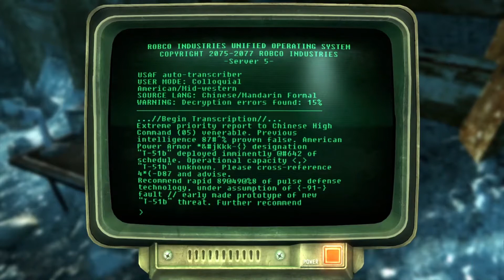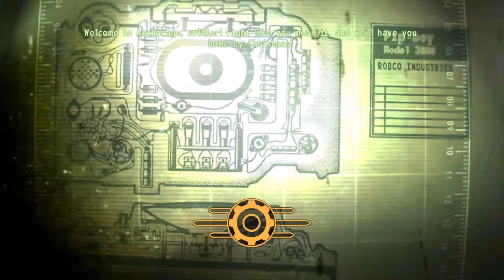Into the Trenches | Fallout: Tale of Two Wastelands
Hey!

In today's episode of Fallout: Tale of Two Wastelands we finish up the Listening Post, head into the trenches to get to the enemy shield down, grab the last bits of intel, use grenades to kill General Jingwei, and finally end the simulation.

JumaJuice

Mod list: All links in the linktree 👆👆

Rivet City Home - Tale of Two Wastelands

TTW Bobblehead Quest

WMVM - Weapon Mod Vending Machine

Weapon Mod Vending Machines - TTW

TTW New Vegas Speech Checks

TTW Keep Equipment in DLC

TTW Vault Educated

TTW Traits and Perks

FN P90 Personal Defense Weapon

TTW - Zeta Vending Machines

Lighter Ammo and Items (TTW 3.2)

TTW The Regulators

TTW Reputations

Faction Costumes for TTW

TTW - Tenpenny Tower Quest - Redux

The TTW Interiors Project

(TTW) Watch Station A.E.G.I.S.

TTW - The Lone Courier's Dialogue

Vault Door Loading Wheel - TTW